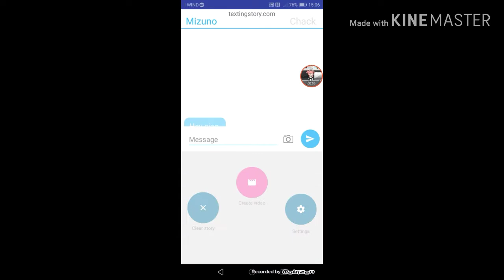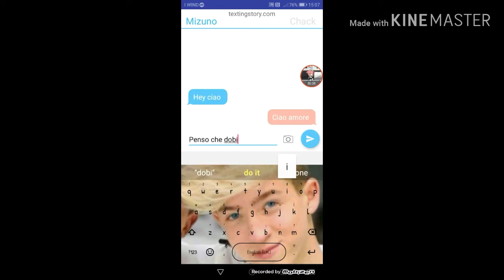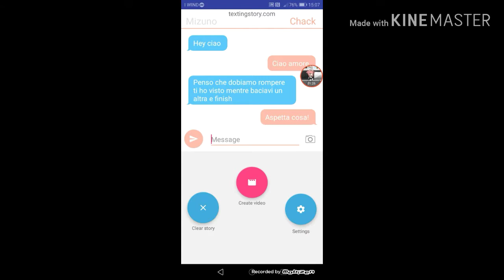A girl that can't talk part 1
Inspired non  e mio